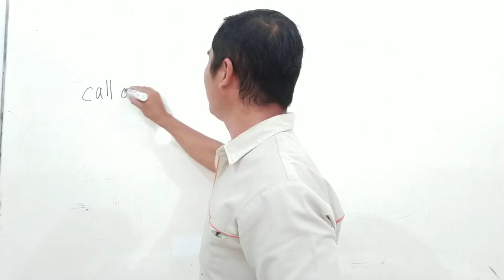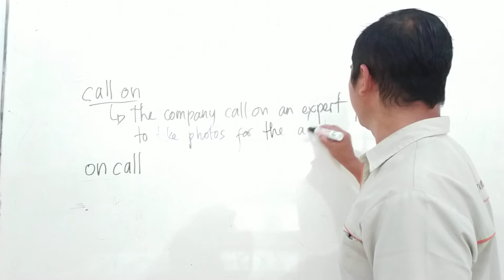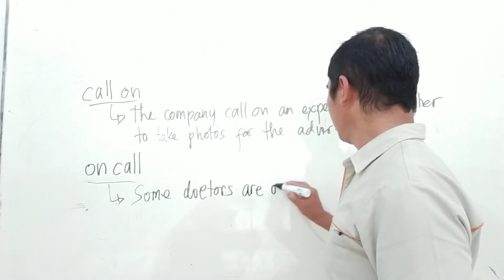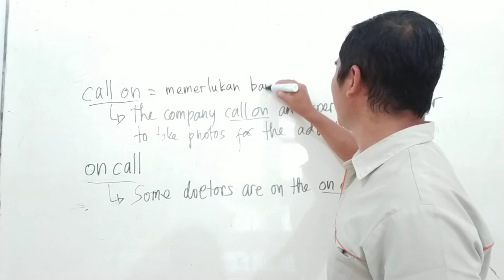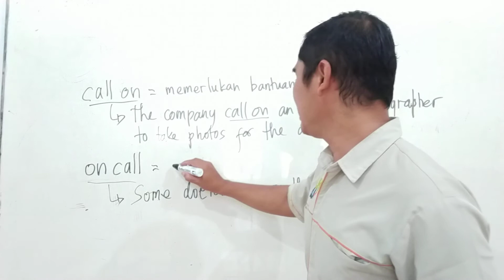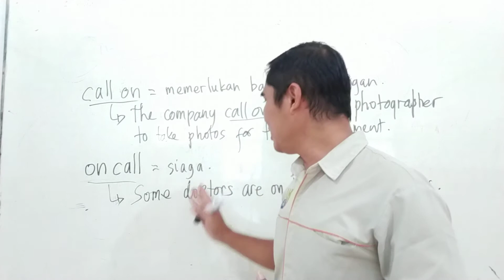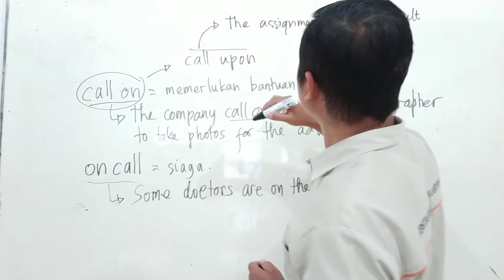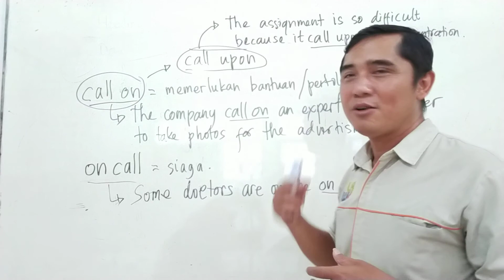Call On or On Call?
Emang artinya sama atau beda sih..? Yuk simak penjelasan Kak Krisna di video ini ya
Happy learning ;-)